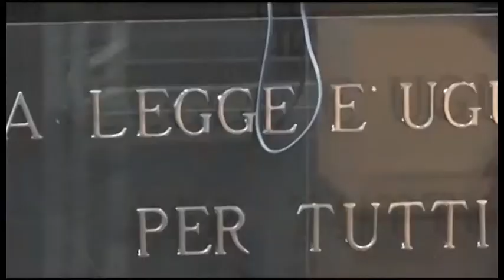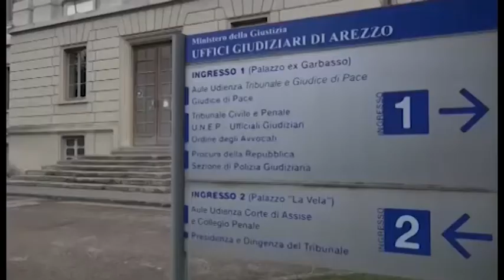Martina Rossi, per la Corte d'Appello non scappava da uno stupro. Il papà: "allora perché è morta"?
“Martina Rossi non fuggiva quando precipitò e non ci sono prove sufficienti per dimostrare che qualcuno tentasse di violentarla”.

Queste le motivazioni con cui il 9 giugno scorso la Corte di Appello di Firenze ha assolto Luca Vanneschi e Alessandro Albertoni, i due giovani di Castiglion Fibocchi accusati e condannati in primo grado per la morte della studentessa ligure, precipitata all'alba del 3 agosto 2011 dal balcone di un hotel a Palma di Maiorca, mentre, secondo l’accusa, cercava di sfuggire ad un tentativo di stupro.
Opposte chiaramente le reazioni alle motivazioni della sentenza.